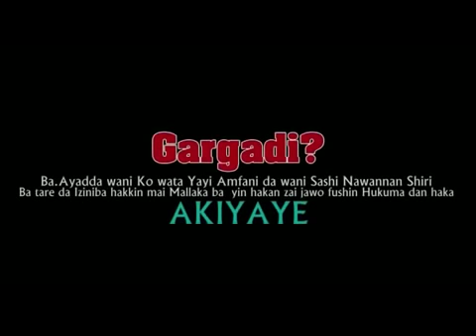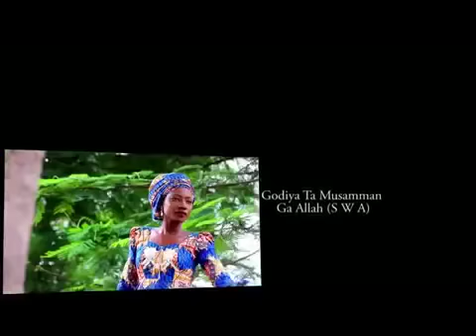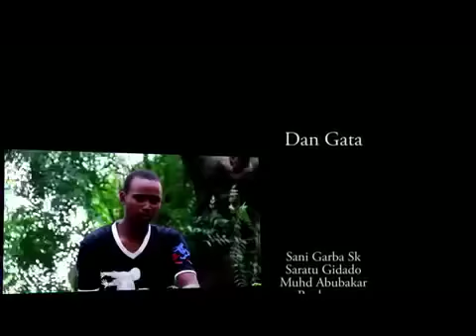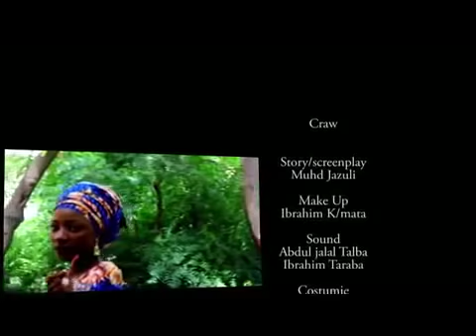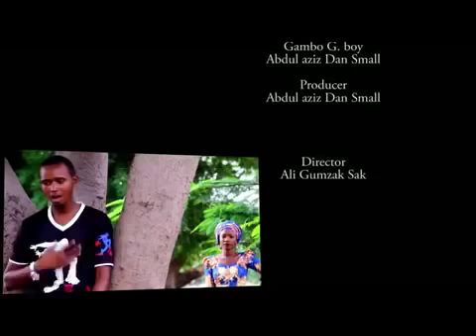babu wani mutum da zai sami mace mai tawali'u kamar nawa ko'ina - Hausa Movies 2020| Hausa Film 2020